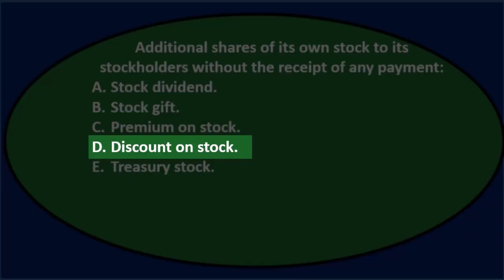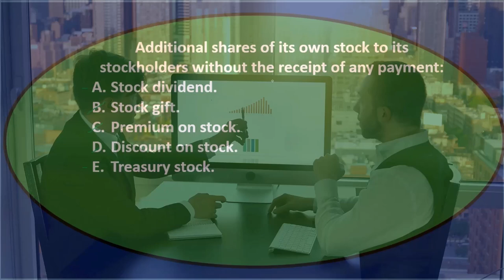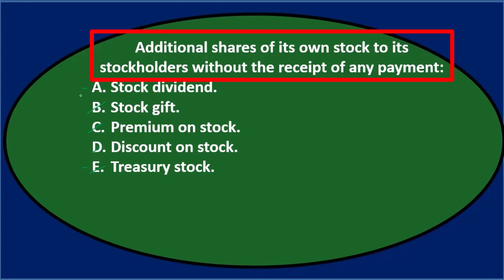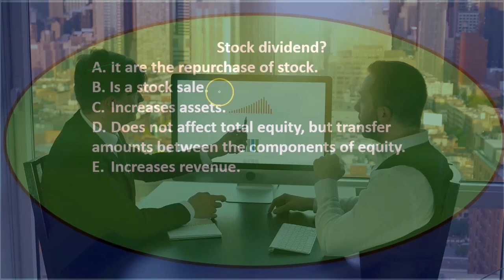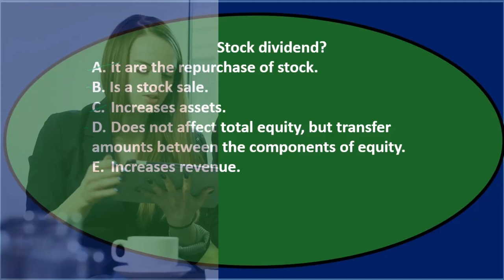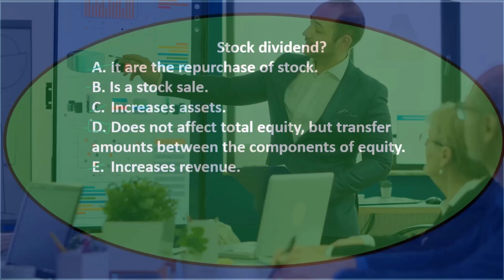Preguntas de opción múltiple: corporaciones 70 Contabilidad financiera